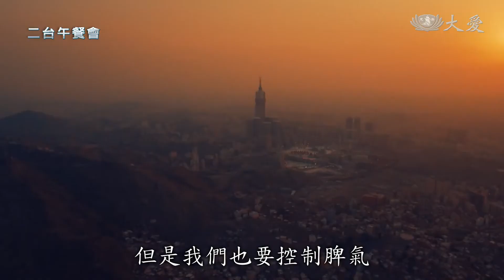齋戒月行動管制 珍惜與家人相處時光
黃水明與他的印尼妻子，還有孩子，全家人都是穆斯林。現在正逢他們齋戒的期間。今年因為疫情的關係，他們不能一起到清真寺，所以他們一起在家裡祈禱。他的妻子來到馬來西亞後，入鄉隨俗，學習了不同種族的菜餚和食物。黃水明認為，因為疫情而必須待在家裡的期間，讓他和家人相處的時間變多了。

黃水明帶著全家人祈禱。

穆斯林 黃水明：「我們成為穆斯林就要遵守伊斯蘭教的教規，伊斯蘭教規就是有五個，第三項規定就是齋戒。」

穆斯林 黃水明：「願真主賜給你平安，大家好，我的名字叫Ben，我和我的妻子與三位孩子，全部五個人一起進伊斯蘭，在2017年的九月29號，所以現在是齋戒月，齋戒月的規定就是不進食，你健康，你沒有做，就是沒守教規，你得罪過，然後不能進食，要耐餓，但是我們也要控制脾氣，我們要顧我們自己的欲望，例如貪吃，當然欲望不是在吃而已，還有性生活，我們也要忍耐，伊斯蘭教規也是特別 ，第一個是齋戒 ，第二個就是齋戒月的夜間祈禱，在齋戒月有而已，平常日子沒有的，所以COVID-19，現在清真寺都關閉，祈禱室也都關著，所以我們不能去清真寺，一起來做夜間祈禱，因為行動管制，沒有齋戒月市集，很多東西、好吃的東西、沒得吃 ，但是沒關係，我們可以在家裡自己煮。我們晚上每次一起夜間祈禱，一起搓湯圓，然後有時間來拉近親人關係。」

黃水明妻子 阿麗亞妮：「我們家裡有多元種族，我們家有華人，有印尼人，所以我們煮華人的湯圓和印尼的食物，還有馬來西亞的食物都有參雜，有時候全家人一起吃，如果公公婆婆已經餓了，我也會讓他們先吃，因為他們沒齋戒，我們知道他們年紀大，最好不要挨餓，傷身體，孩子們也理解 ，他們知道他們必須齋戒，雖然看到奶奶進食也沒關係，因為我們是一家人，我們都能夠彼此體諒、包容。我們有一句諺語叫作，斬水不會折斷。」

民眾 黃水明 ：「對於我來說，有件事發生，好與不好都沒關係，我們叫作有智慧，智慧就是說一個信息給我們一個教育，來自我們的創造者，意思是真主 神，沒有COVID-19，沒有行動管制的時候，對我們的家裡就是比較冷淡，沒有時間跟他們說話，沒有時間跟他們玩耍，沒有時間真正去看他們長大，所以我說我很正面，這個事情發生也好，我也沒有埋怨誰，我用這個機會，來花很多時間在家人身上，說到底我們也是家人在身邊，直到我們離世就對了。」

翁詩盈  杜詠耀 馬來西亞報導